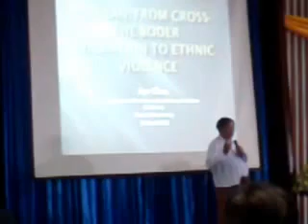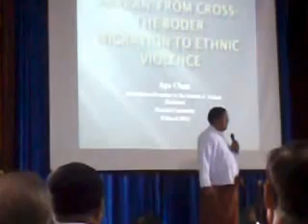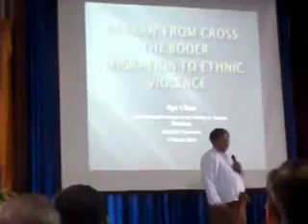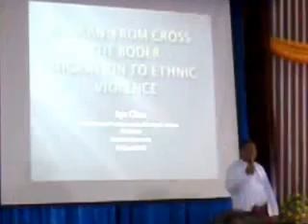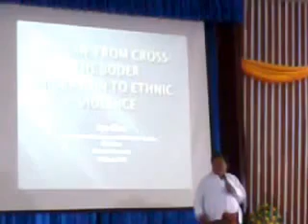Dr.Aye Chan's Seminar at MICT Park, Myanmar (Part 1)